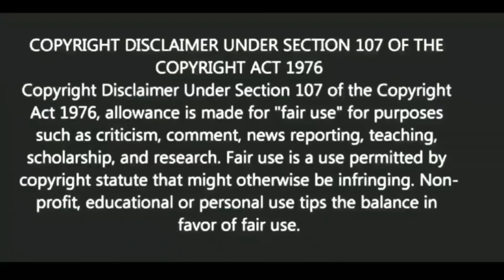একটা কাটা হাত চারিদিকে ঘুরছে |Motivational video | স্বস্তিবার্তা-2670